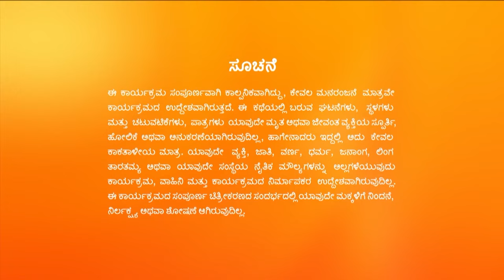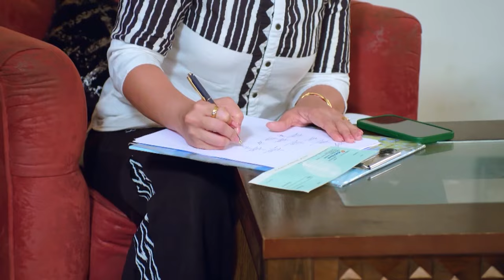Hitler Kalyana - Full Ep - 687 - Leela, Abhiram Jayshankar - Zee Kannada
Prarthana finds Antara's signature and practices it. AJ feels surprised as Antara correctly signs the cheque. Later, Vishwarupa shows AJ a paper proving that someone practiced Antara's signature.